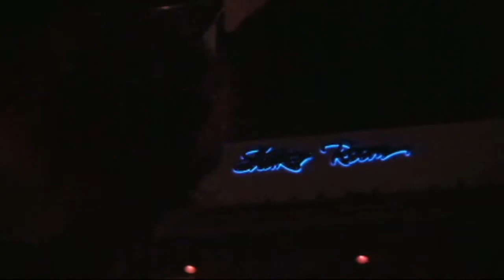2 Drink Minimum Show Episode #19 (Stephen and Danielle) Part 1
Show topics:

    -Introduce Danielle
    -Celebrity deaths
    -Summer movie blockbusters
    -Why are people attracted to accents?
    -Pregnancy
    -Eminem and Mariah Carey feud
    -Fat people and gay people
    -Do you think the way you kiss is the way you have sex?
    -Define:hookup
    -Weekly props
    -Final Shot